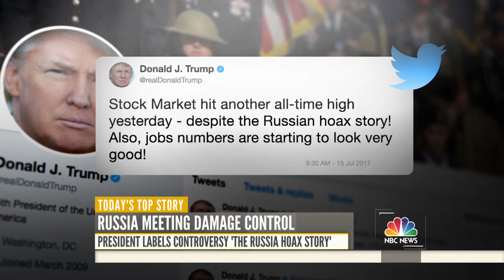Mitch McConnell Delays Health Care Vote As John McCain Recovers From Surgery | TODAY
Senate Majority Leader Mitch McConnell has announced the Senate “will defer consideration” for a vote on the GOP health care bill as Sen. John McCain recovers from blood clot surgery in Arizona, signaling every vote is vital. Meanwhile, President Trump is insisting nothing came of the meeting between campaign officials and a Russian lawyer and Russian-born lobbyist, calling it “the Russia hoax story.” NBC’s Kelly O’Donnell reports for Sunday TODAY.